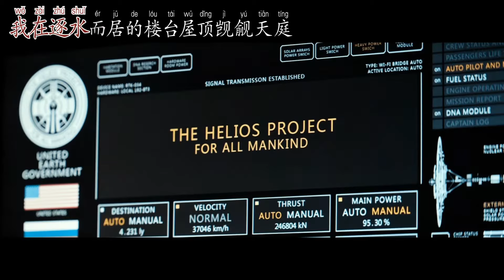【FMV】刀郎Dao Lang【我的星座My horoscope 】- 【世间的每个人】专辑 - 【流浪地球 The Wandering Earth】FMV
视频画面来自电影《流浪地球》。Video footage is from the movie The Wandering Earth